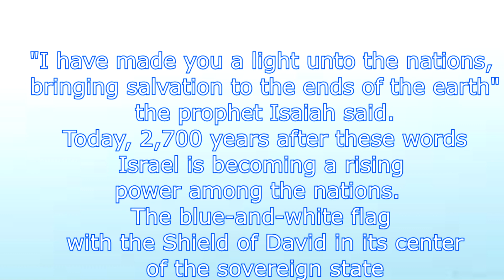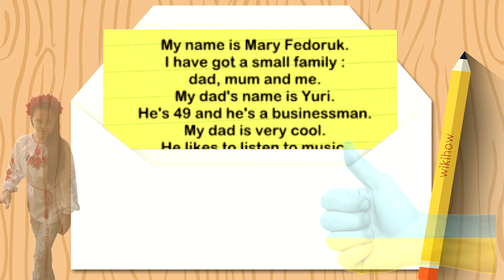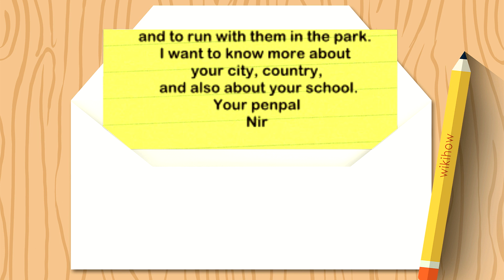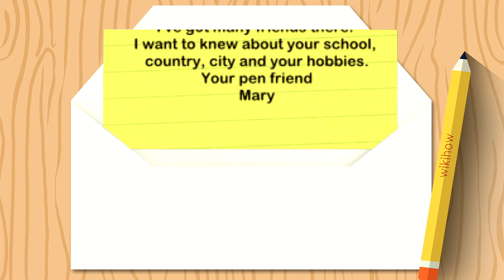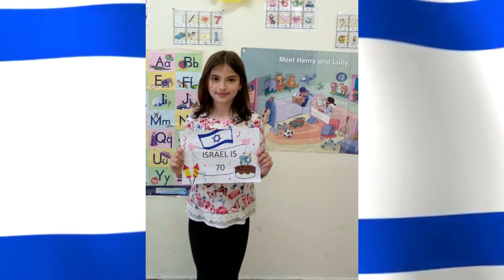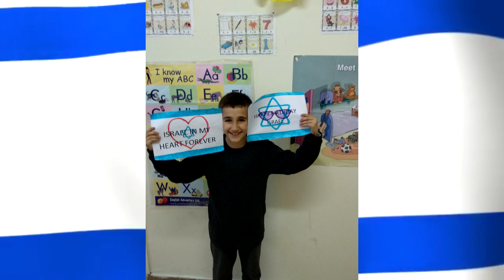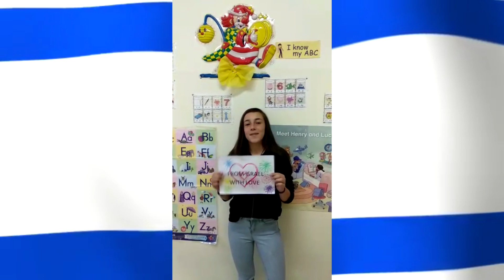United by Nations - בית ספר נחשונים בת ים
I have made you a light unto the nations, bringing salvation to the ends of the earth" the prophet Isaiah said. Today, 2,700 years after these words Israel is becoming a rising power among the nations.
The blue-and-white flag with the Shield of David in its center of the sovereign state of Israel could only be waved on this land.
As part of our project, Nachshonim students contacted pupils from Ukraine and told them about their family, country,town. During the project, students learned about Ukraine and the Ukrainians learned a lot about  Israel. Here is an example of letters which were sent and got by the students